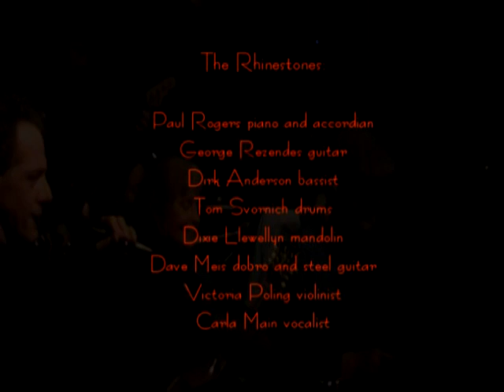Sandy Diamond & The Rhinestones #4 2nd Set